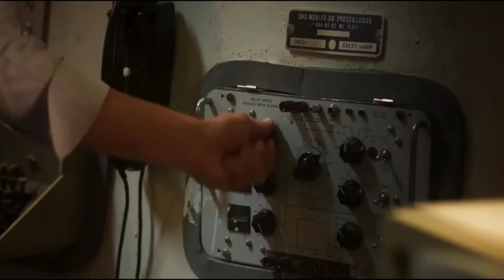ملخص فيلم THE RODRUGEZ ANDTHEBEYOND